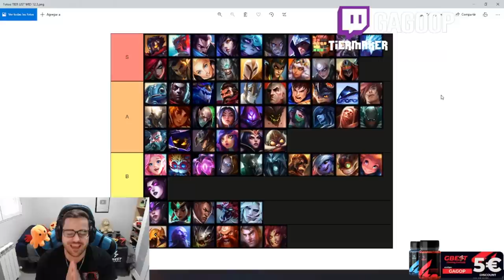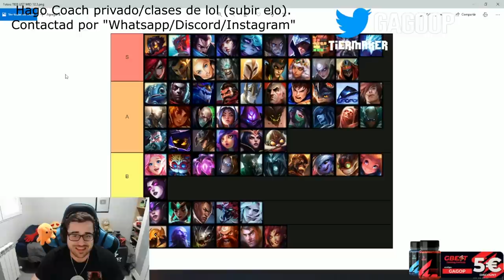TIER LIST LOL 2022 [PARCHE 12.3] | MEJORES CAMPEONES MID del META ACTUAL S12 | GUÍA LOL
00:00 Comienzo (Coach Privado y Sorteo RP)
01:08 Tier List Mid
16:03 Coach Privado (clases de LOL)

🏆  PARA CONSEGUIR 2.000 RP (SIRVE PARA EUW/LAS/LAN) TIENES QUE :
2. LE DAS A "SEGUIR" Y ACTIVAS LA "CAMPANITA" PARA RECIBIR NOTIFICACIONES.
3. ATENTO A CUANDO HAGA DIRECTO, MÍRALO, Y ACUMULA "GAGO POINTS". CON 10.000 PUEDES CANJEARLOS PARA ENTRAR EN EL SORTEO DE 1.000 RP SOLO CON VER MIS DIRECTOS :D